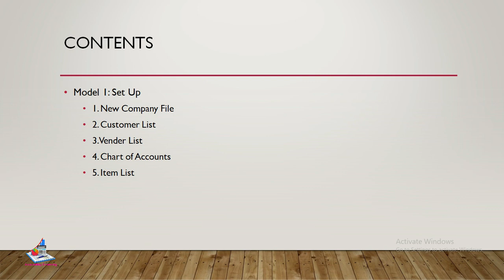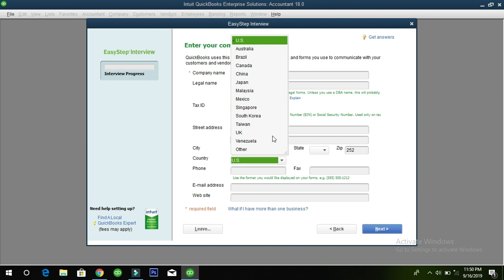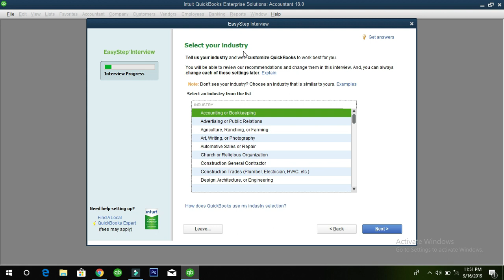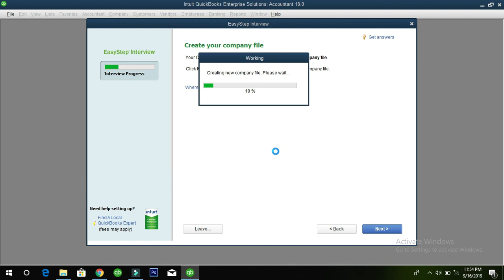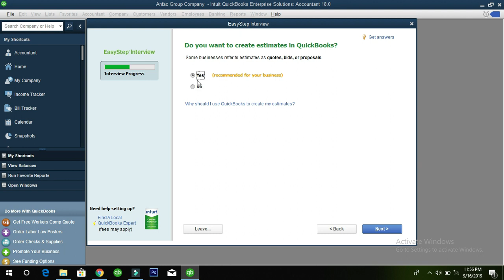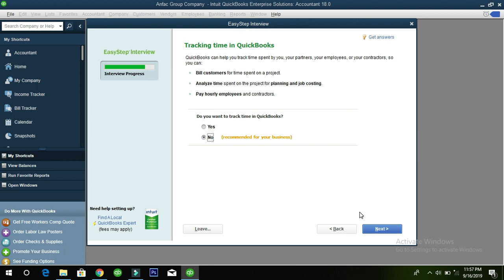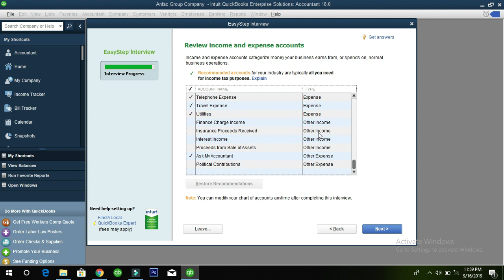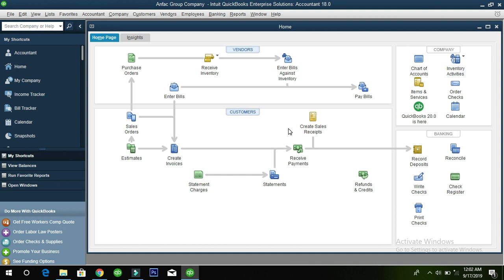LESSON 2 New Company File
Model 1:
lesson two : Quickbook Sidee loo Abuura New Company File